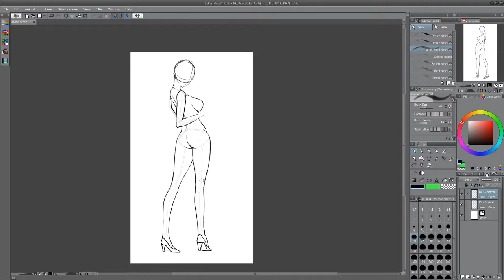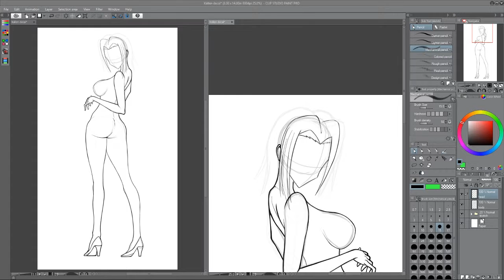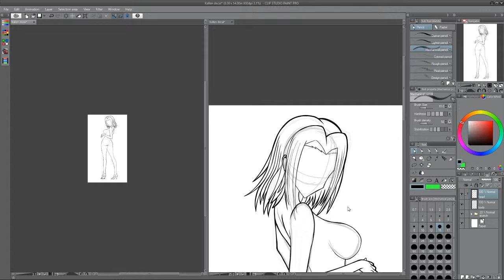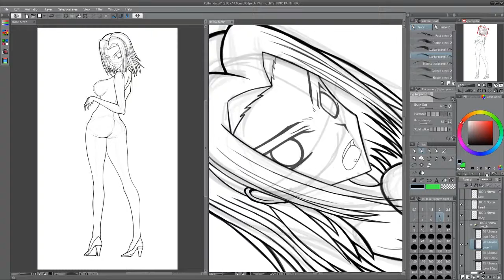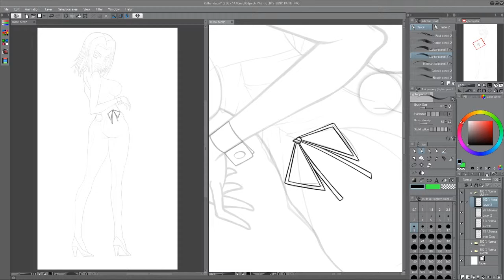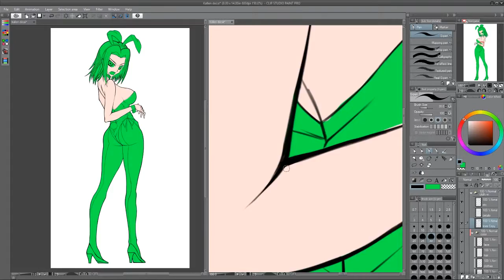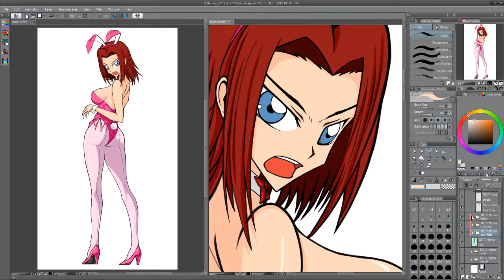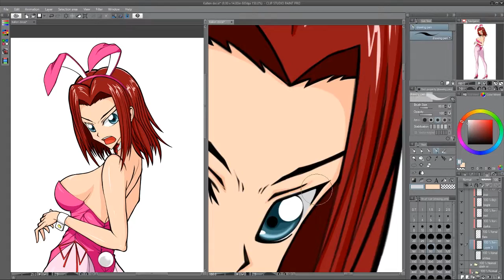Drawing Kallen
I planed on making prints of both Kallen and CC and decided to make a video on them. I will release them soon for purchase on my store.